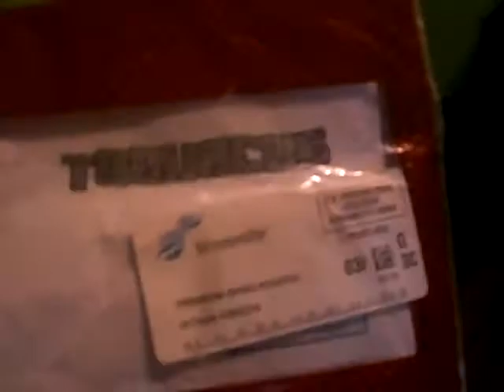TOBUSCUS TSHIRT IS HERE!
Hello! iAmAIP and iAmFREAKING HAPPY! And I have some good news and some bad news.